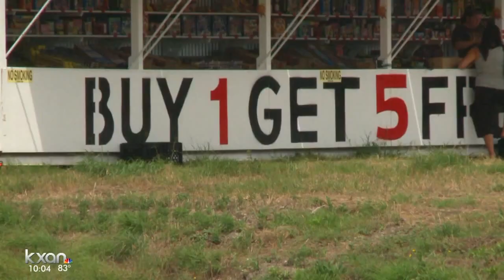Concern over buying fireworks closer to city limits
The old law required you to buy fireworks 5,000 feet away from city limits; now you can buy them right across the street.